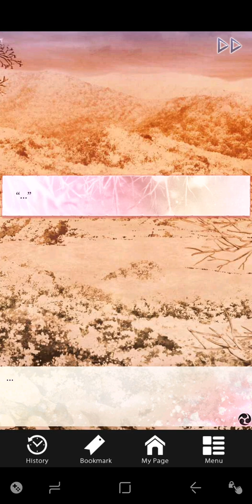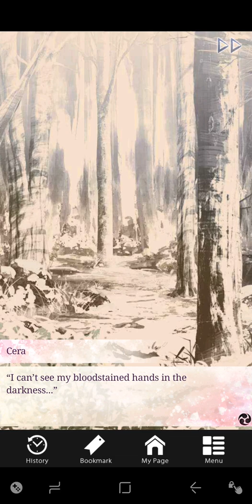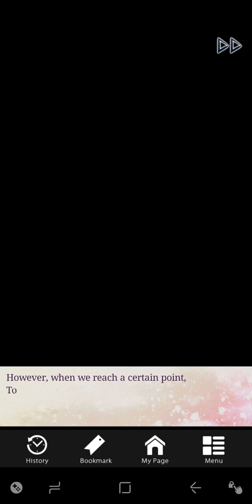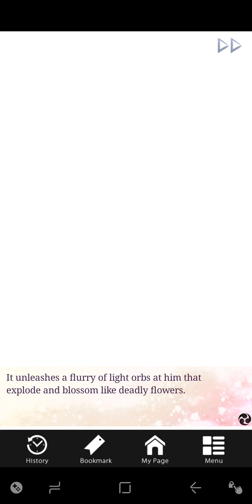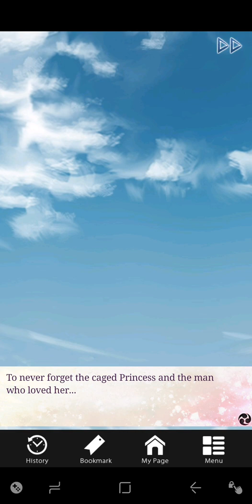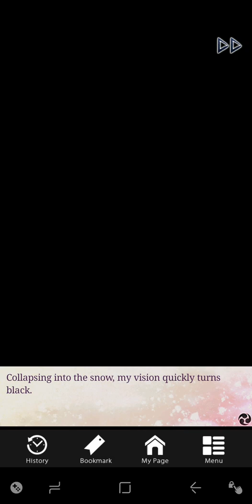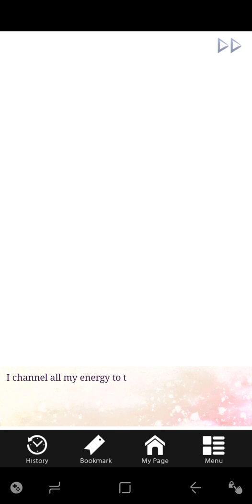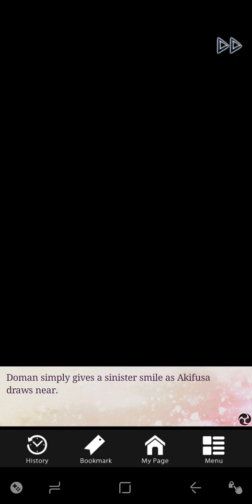Tomonori's MS, Scarlet Fate Two pt5 [sound]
Dark Story.